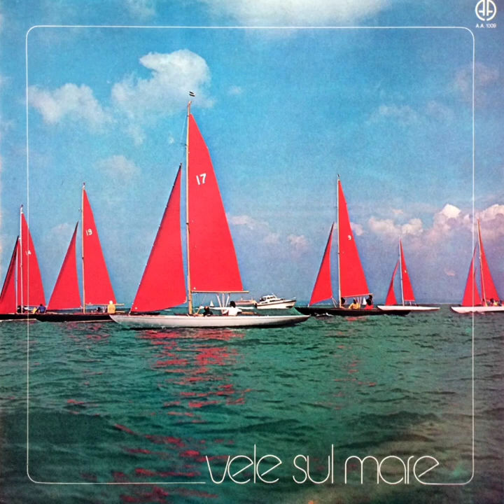Giancarlo Barigozzi - Porto Di Lavagna (1977)